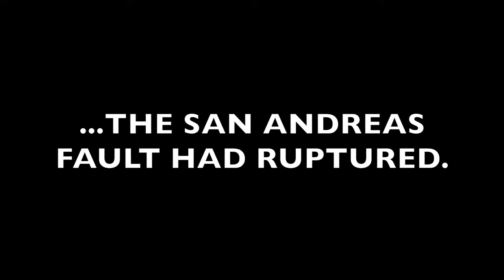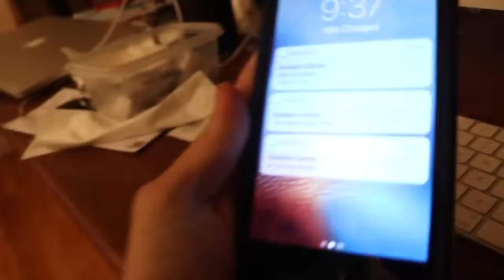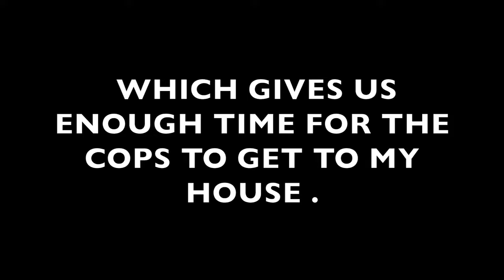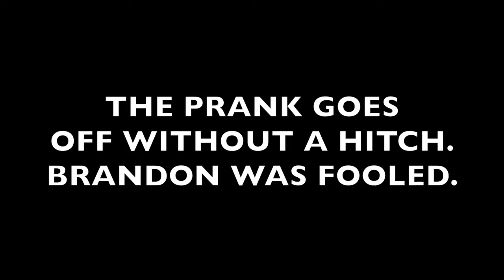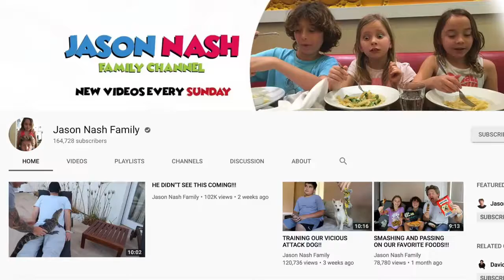DAVID AND I PRANK BRANDON!!